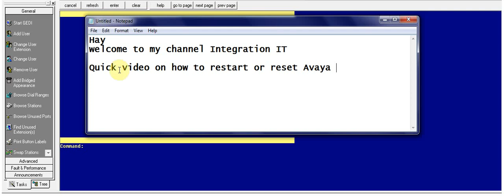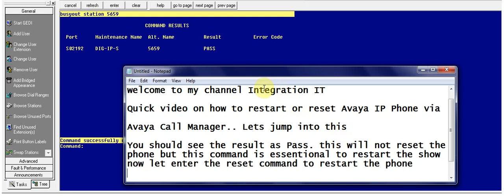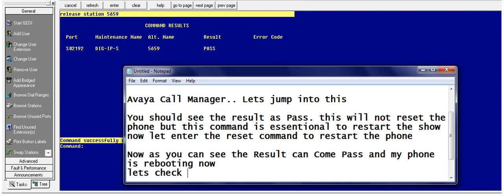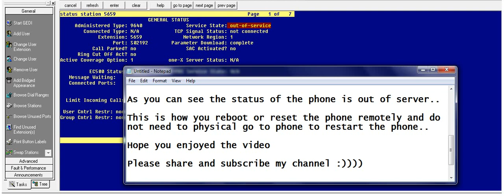How to Reset Reboot Your Avaya IP Phone Remotely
INTEGRATION IT (integration-it.net)
A Quick and instant tutorial on how to reset or reboot your Avaya IP Phone remote via Avaya Call Manager CM.
Follow the video to learn more about it.